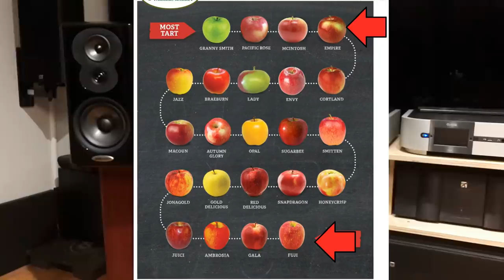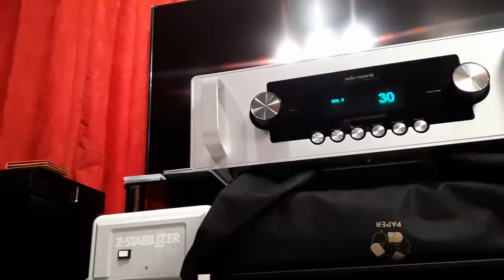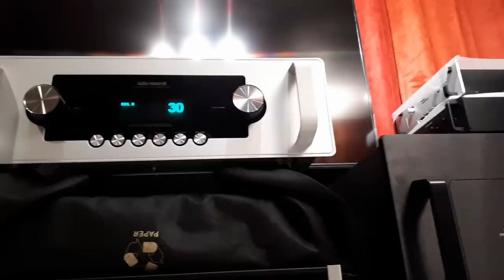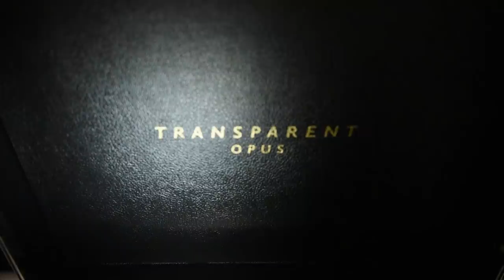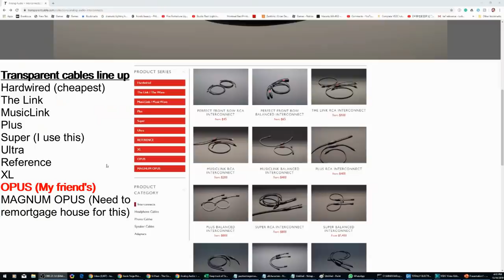Ultra High-end audio cables demo and do cables make a difference?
Guys, nothing I say will justify a $23K USD cable so let's not debate it. Just watch it for fun.
Do speaker cable make a difference? In my experience, yes.

Transparent Opus interconnects.